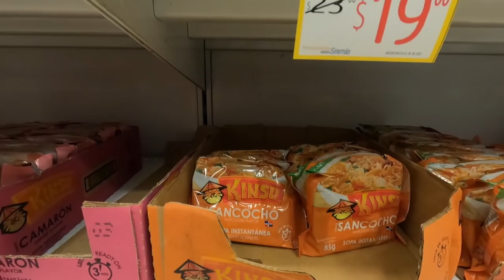Comida Dominicana: Rabo Guisado con Moro de Habichuela Negra | ドミニカ料理：牛のしっぽの煮込みと黒豆の炊きご飯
🇪🇸 Mi compañero cocinó Rabo Guisado con Morito de Habichuela Negra!! disfrute Comida Dominicana!!

🇺🇸 My Coworker cooked Rabo Stew with Black Bean Morito !! We enjoyed Dominican Food !!

🇯🇵 ドミニカ人の同僚が牛のしっぽの煮込みと黒豆の炊き込みご飯を作ってくれました！！

comidaDominicana#牛の尻尾の煮込み